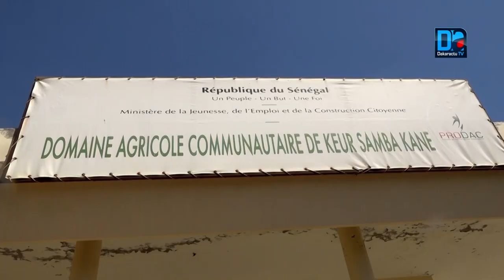Keur Samba Kane : Vers le démarrage des travaux du DAC